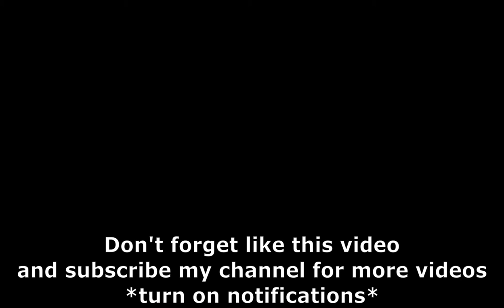Blue Wood Maze Map 19.04.2021 - Lumber Tycoon 2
❄️Check my channel for more Lumber Tycoon 2
🚧 Muchos bananas and we fly up